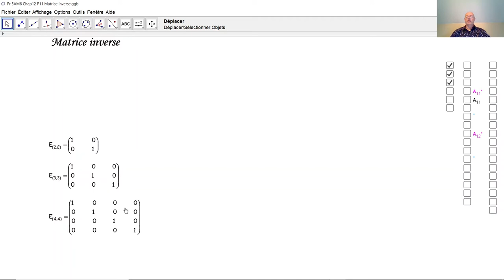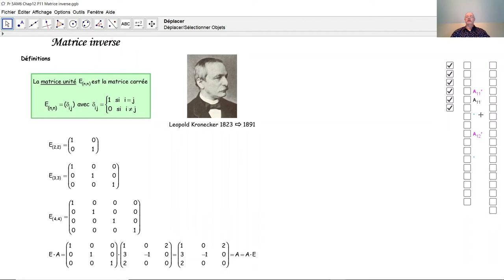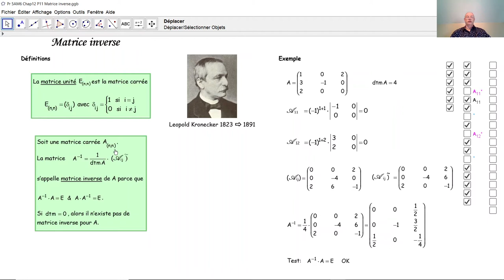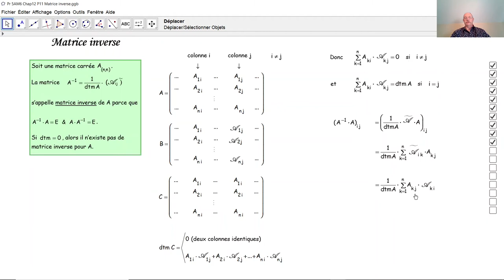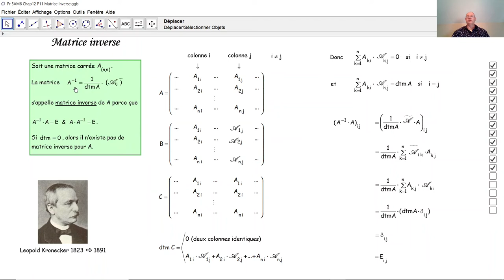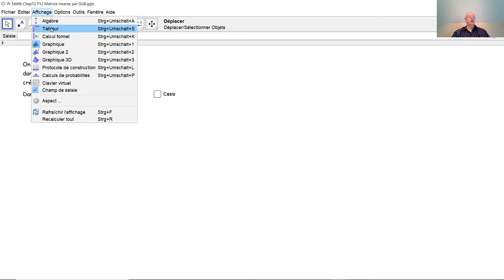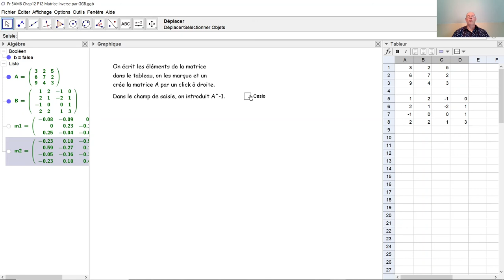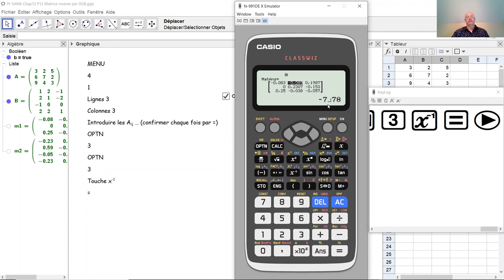Matrice inverse F5047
F5047 Qu'est-ce la matrice inverse d'une matrice carrée? Comment calculer la matrice inverse d'une matrice carrée? Ici, on démontre la formule de détermination de la matrice inverse d'une matrice carrée. On démontre même son unicité!  Comment calculer la matrice inverse d'une matrice carrée par GEOGEBRA? Comment calculer la matrice inverse d'une matrice carrée par la calculette (CASIO fx-991)?